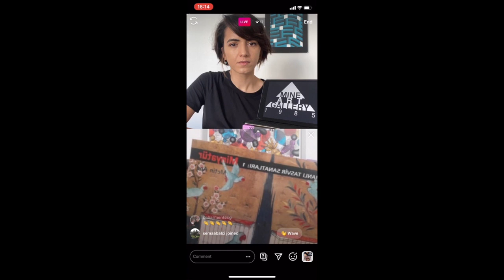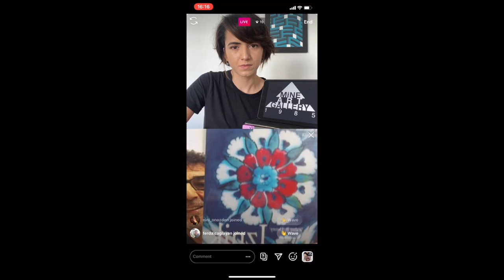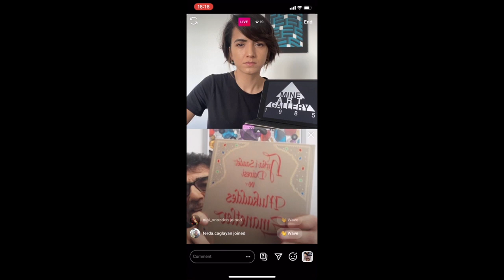Sanatçı Şükrü Karakuş ile Söyleşi @instagram canlı yayını - Ayşe Koşak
Mine Sanat Galerisi olarak Sanatçımız Şükrü Karakuş'un İspanya'daki atölyesine konuk olduk. Kendisiyle pandemi günleri, sanatsal çalışmaları, gelecek projeleri üzerine keyifli bir sohbet gerçekleştirdik.

İyi Seyirler...

Mine Sanat Galerisi adına söyleşiyi gerçekleştiren: Ayşe Koşak @aysekosak2260

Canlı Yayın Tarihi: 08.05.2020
Platform: instagram/minesanat
*Covid-19 virüsü tedbirleri kapsamında tedbiren evlerimizde olduğumuz günlerin bir kaydıdır.